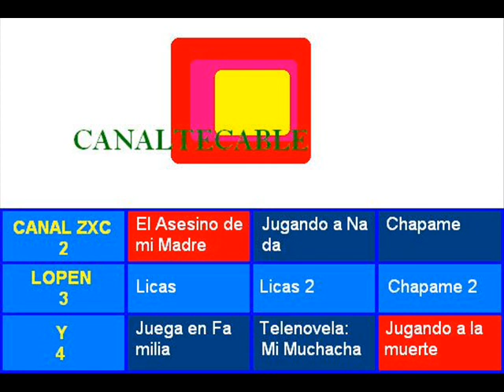Canaltecable - TV GUIDE Fake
Version de TV Guide, pero ficticia peruana llamado Canaltecable.